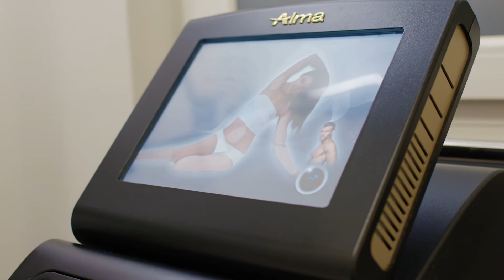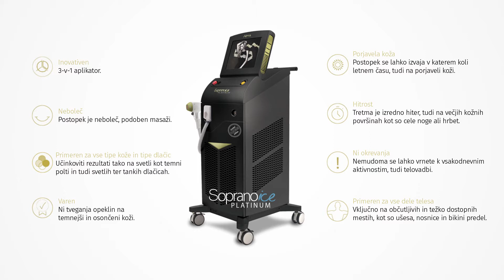Lasersko odstranjevanje dlak - Lili Žagar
Lili Žagar govori o izkušnji z odstranjevanjem dlak z laserjem ALMA SOPRANO ICE, ki ga izvajajo v derematološko estetskem centru DERMICA. Odstranjevanje dlak z laserjem  je ALMA SOPRANO ICE neboleče, mnogo hitreje v primerjavi z drugimi podobnimi napravami in zelo učinkovito.  Prednost laserja Soprano ICE Platinum je v sočasni delovanju na področju treh valovnih dolžin tretirane svetlobe. Več o odstranjevanju dlak si lahko preberete na